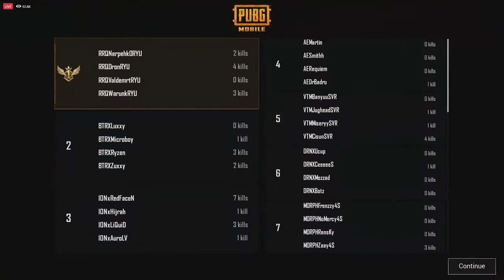BTR RA vs ION vs RRQ. Match 6 Day 1 Week 5 PMPL ID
Map erangel 2.0 PMPL SEASON 2